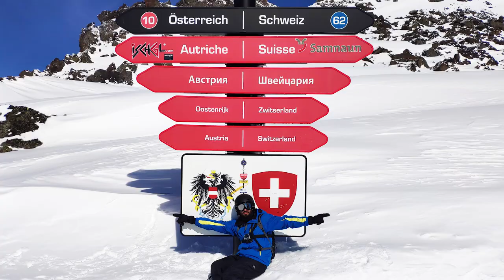Ischgl 2019 Aftermovie [GoPro]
A week of ski and snowboard vacation in Ischgl and Samnaun.
March 2019.

Mark, Jenya, Artiom, Eli, Or, Igor, Michael, Denis